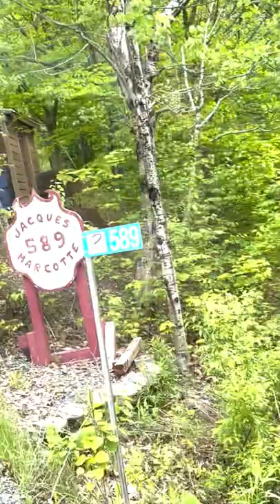CCAS Chalet 2022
The CCASFAM goes to the chalet for a weekend.